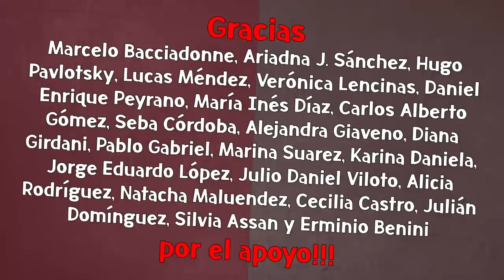Interesante reflexión de NAVARRO al contestarle a OYENTES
Roberto Navarro y equipo charlan sobre las críticas desmedidas de los propios hacia el gobierno de Alberto Fernández. "Veo gente criticando al Chivo Rossi, ¡al Chivo Rossi! gente desde el sillón de la casa criticandolo a él con su trayectoria", exclamó para ilustrar su idea. "Ni todo está bien ni todo está mal", expresó.